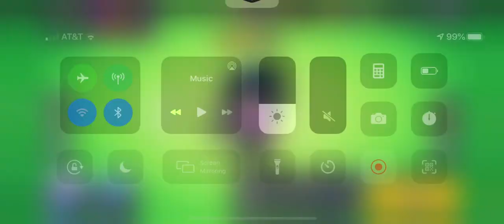Worst brawl box opening ever!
Waste.